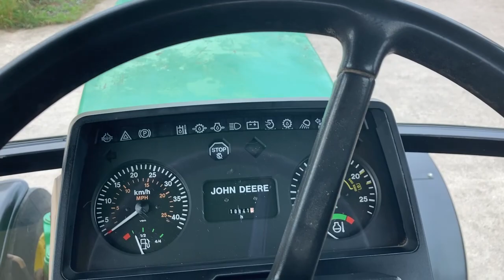John Deere 6200 2wd, D&A Kidd LTD